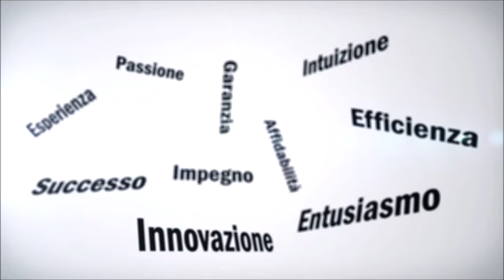"Il castello bianco" - Pia D’Alessandro Tavani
Eliana abita un mondo altro nei suoi sogni: il castello bianco, dove vive in una dimensione serena e trae ispirazione per le sue creazioni. Infatti, è un’artista, lavora nell’Atelier Restero, dove, insieme a una fervente e apprezzata attività, serpeggiano invidie e si verificano spiacevoli episodi di spionaggio industriale. Eliana è una donna separata, non più giovane, che ha sempre lottato per la sua indipendenza.